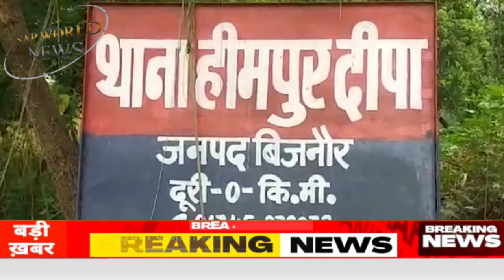हैवान बनी मां ने 4 साल के इकलौते मासूम को पहले फावड़े से काटा, फिर जलाया दिया शव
Document from khalidmak2016